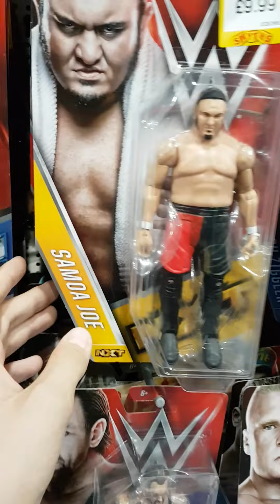WWE figure toy hunt at smyths September 2016 [Elite 44, HOF, Elite Legands +More!]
A look at the figures at my local Smyths :)